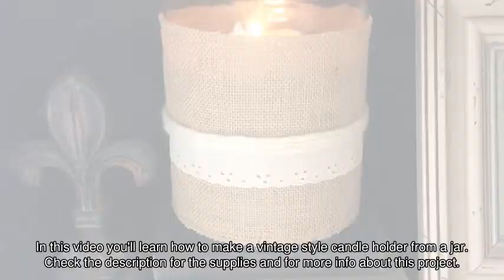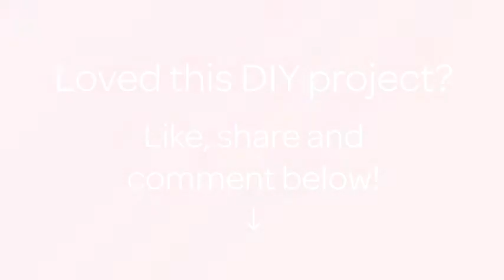Make a Vintage Style Candle Holder from a Jar - DIY Home - Guidecentral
About this DIY project:
- Title: Make a Vintage Style Candle Holder from a Jar

Supplies:
- Large glass jar
- Twine
- Lace
- Yarn
- Burlap
- Sissors
- Hot glue